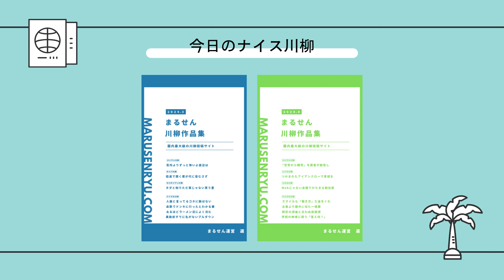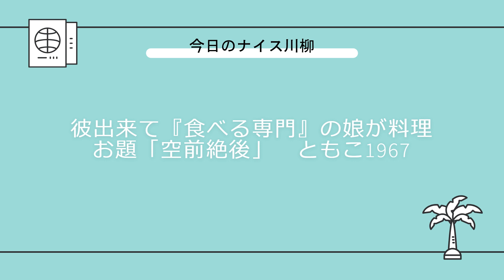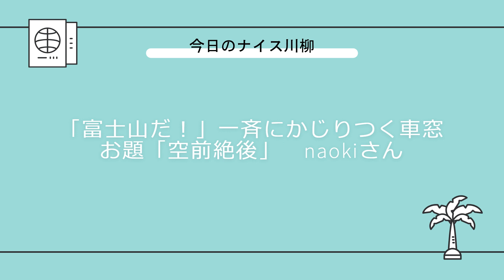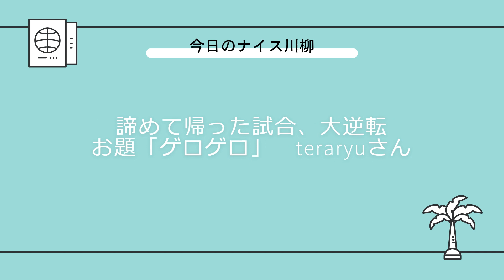【投稿川柳】2024年5月29日(水)の投稿よりピックアップ